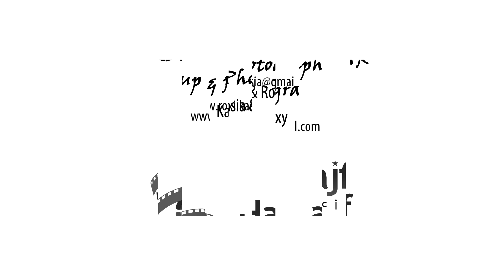EDITH - photo session - making of - 2011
VOCALIST : EDITH
PHOTO : K. PIĄTOSA
MAKE UP & HAIR : R. TATAROWICZ
STYLIST : J.SIEKIERA
FILMMAKER : A.SYMONOWICZ

STUDIO ODEON w WARSZAWIE